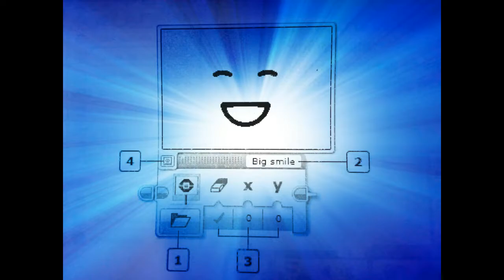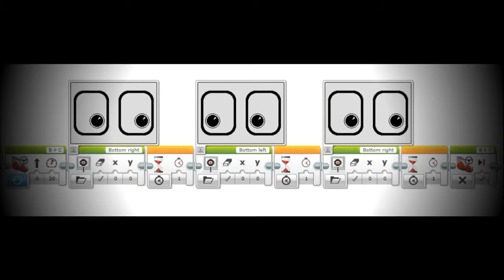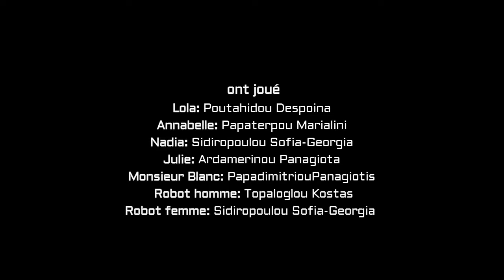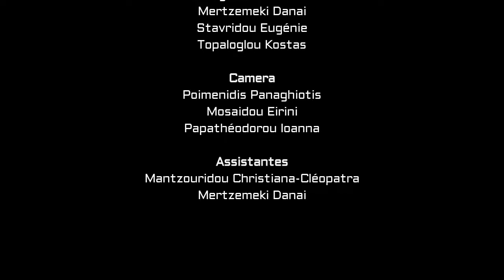Si (avec sous titres en grec)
Film de court métrage produit dans le cadre du Marathon de lecture en français 2017 organisé par l'Institut Français de Thessalonique et la Conseillère scolaire pour le français. Avec les élèves du 1er Collège de Pylaia qui ont travaillé sur le livre de Sylvie Bataille "Si c'était vrai..."